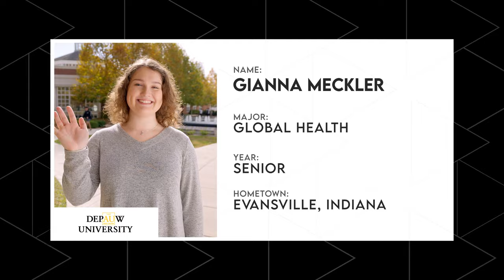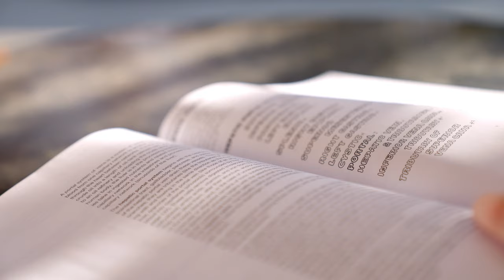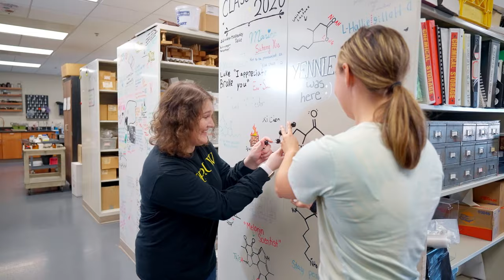Small School, Big Impact with Gianna Meckler - The College Tour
Gianna Meckler, a transfer student who's experienced both big and small universities, talks about how DePauw's low student-to-faculty ratio provides great advantages for its students.